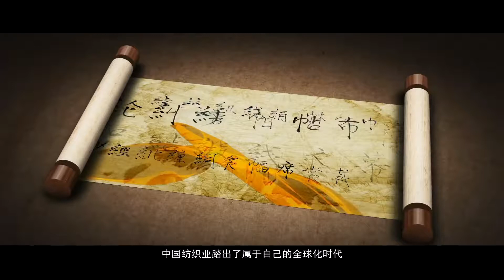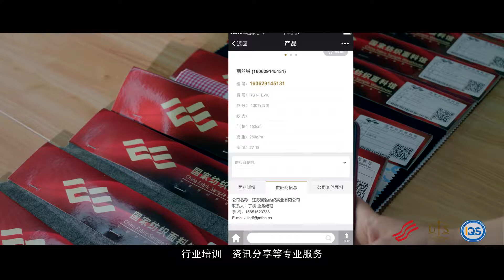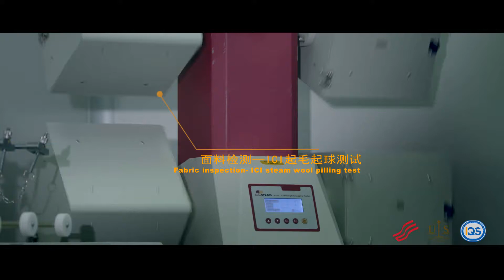About CNTAC Testing Center Inspiring Inspection Service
China National Textile And Apparel Council Testing Center and the national function & eco-textile clothing quality supervision & inspection center(IQS), is directly under the third-party authority China's textile industry council, a fair and professional textile and garment inspection and certification body. Aimed at providing comprehensive quality assurance and technical support  to the textile and garment , which helps enterprises to establish a standardized quality management system. With extensive inspections experience from years of growth, our inspection service scope extend to all kinds of consumer products.
CNTAC owns national regulatory agencies and a number of international institutions recognized qualifications, including: China National Accreditation Board for Conformity Assessment (CNAS), National Measurement Certification (CMA) and the Japanese White List Management System accreditation laboratory. Collaborating Laboratory: AATCC & ASTM, SDC,SDLATLAS.James H.Heal.x-rite.Datacolor